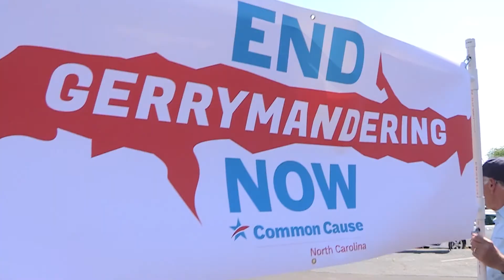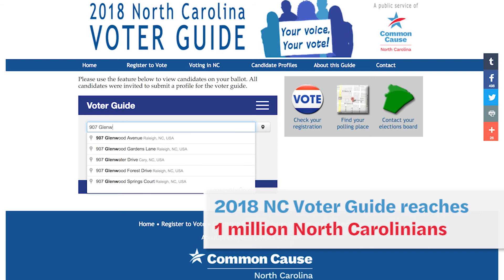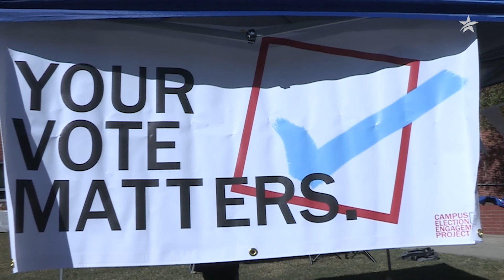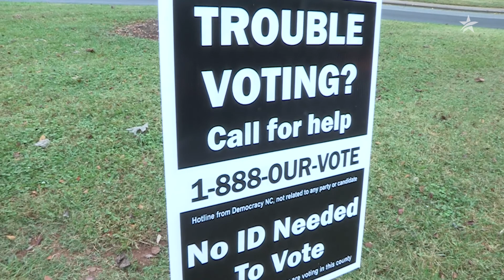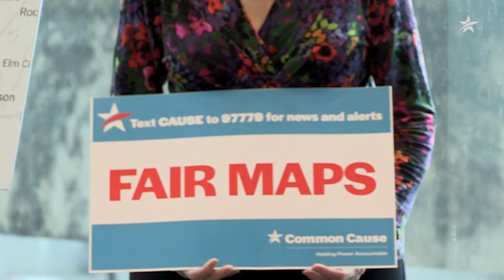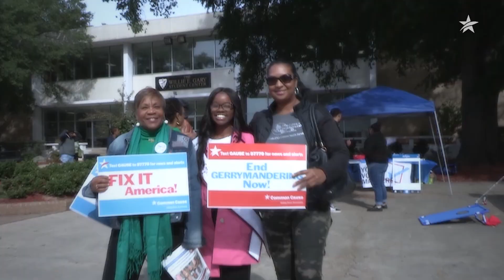2018: Working to Build a Democracy for All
Common Cause NC looks back at a year that saw key victories in the fight to end gerrymandering and steps forward in the movement to build a democracy for all.